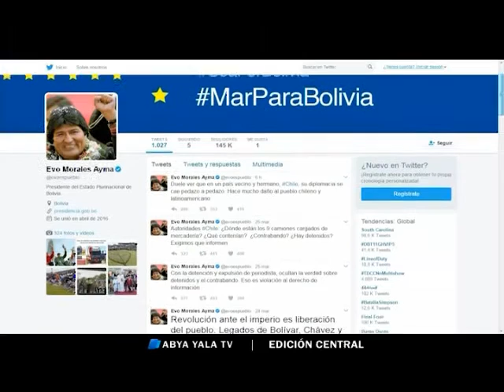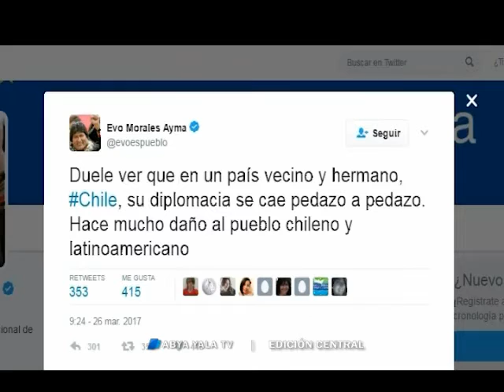Evo ve que la diplomacia chilena se cae a pedazos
(Abya Yala Digital).- La jornada de este domingo el presidente Evo Morales, desde su cuenta de twitter: @evoespueblo cuestionó el accionar de la diplomacia de Chile.
“Duele ver que en un país vecino y hermano, Chile, su diplomacia se cae pedazo a pedazo. Hace mucho daño al pueblo chileno y latinoamericano”, reflexionó el jefe de Estado en su red social.
En los últimos días ambas naciones tuvieron disputas con el secuestro de nueve bolivianos cuando realizan trabajos de tareas contra el contrabando y la negación del derecho a la información a un equipo de Bolivia Tv, que se había trasladado a Chile a cubrir la situación de los detenidos.
Esta declaración se da en el mismo día que en el país trasandino, trascendió en el diario La Tercera, que la Cancillería de Chile se encuentra molesta con su Ministerio del Interior, por su accionar en este caso.
“La posición de Cancillería era que la situación fuera resuelta en el menor tiempo posible con la expulsión inmediata de los funcionarios bolivianos, para que el incidente no se prolongara y fuera aprovechado por el gobierno de Evo Morales para atacar a Chile.”, dice el medio, uno de los más importantes del vecino país.